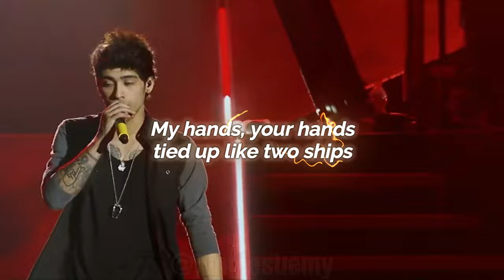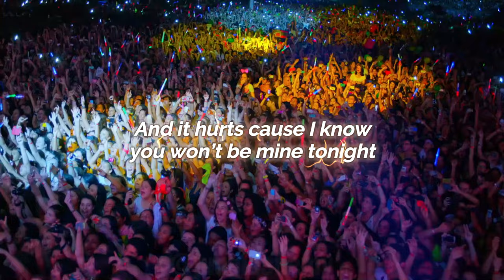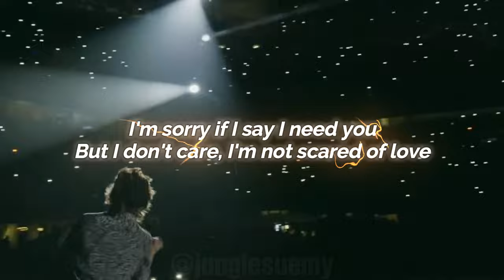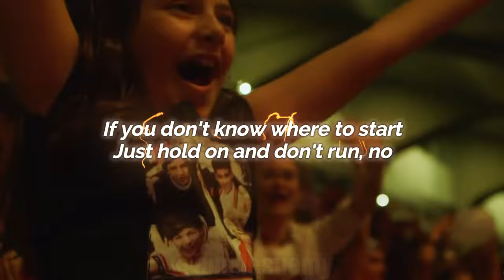Where We Are (unreleased One Direction song) | Nobody Compares & Strong MASHUP by Jungle Sue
[Tracklist]
Where We Are - One Direction (Unreleased song)
Strong - One Direction
Nobody Compares - One Direction